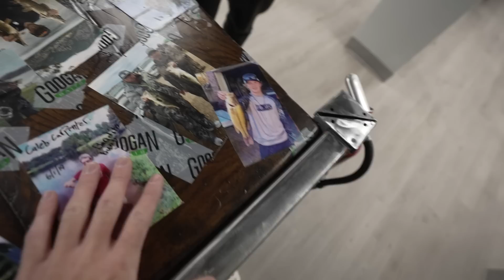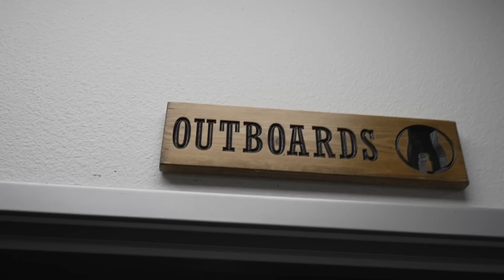Welcome To The NEW Googan Head Quarters!!